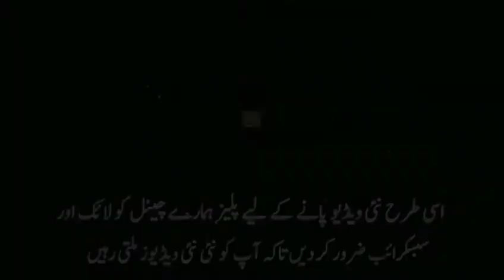Naat ehsan shakir azmi New kalam 2021